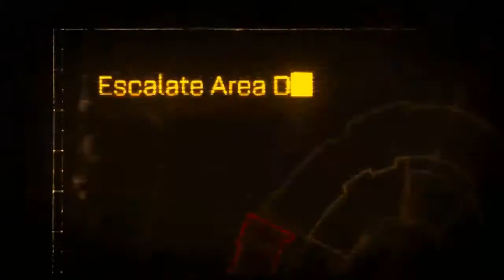Let's Maybe Play - Space Marine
I'm not 100% sold on actually recording a playthrough of this, but hey, here's part one, for what it's worth. I'll see how I feel about it in the morning.

One piece of acknowledged third party content flagged via ContentID, from 2:21 through the video, unadulterated as it plays during the normal course of the game. The track in question is 'Sascha Dikiciyan & Cris Velasco - Prologue'.